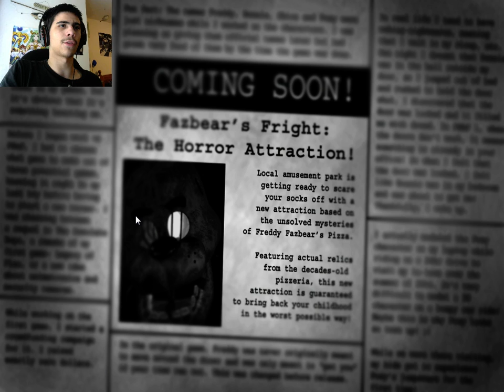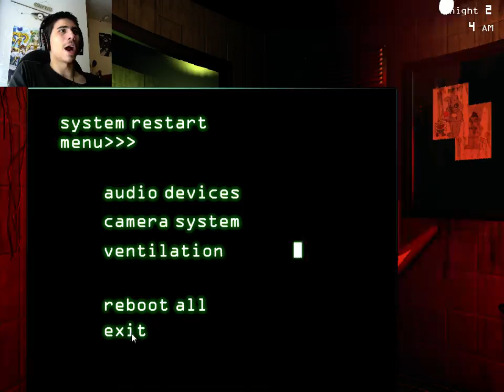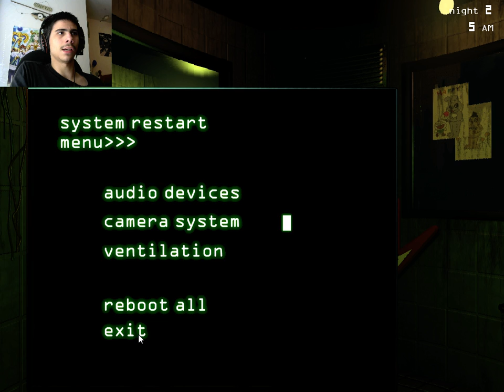PLAY WITH THE CHILDREN | Five Nights at Freddy's 3 - Part 1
I am finally beginning to play five nights at Freddy's 3 which in my opinion is the scariest of all of them. Cannot wait for the final chapter to come out on Halloween night. ENJOY!